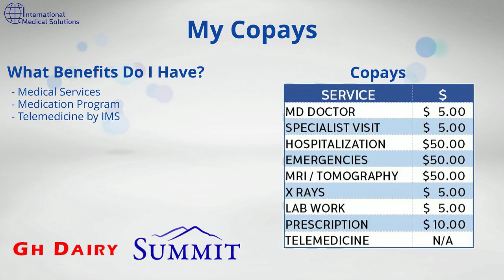GH Dairy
Learn more about your benefits with International Medical Solutions